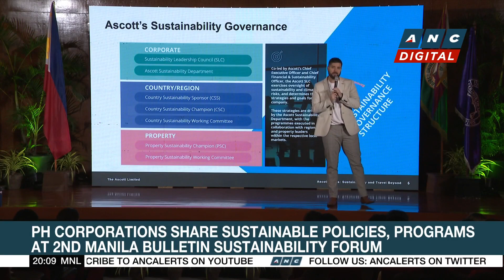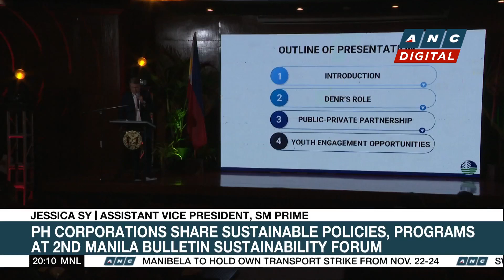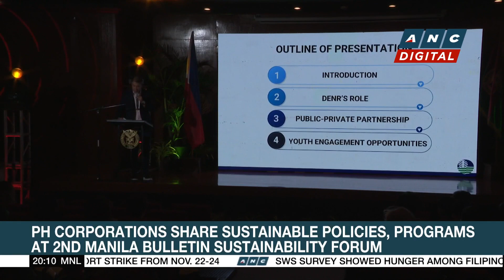LinkedIn sees generative AI shaping 2024 PH workforce | ANC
Business Outlook: Generative artificial intelligence is expected to shape next year's workforce.